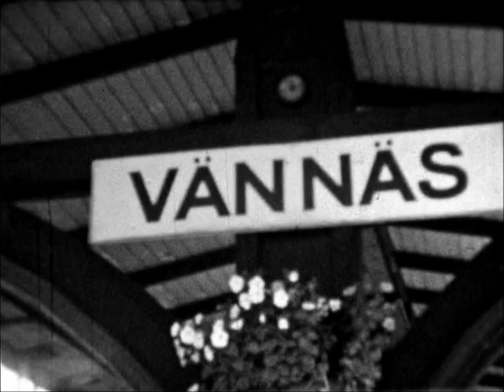Granater över Sverige, mitt i striderna mellan Finland och Tyskland. 1944